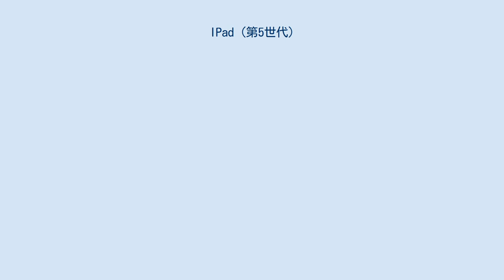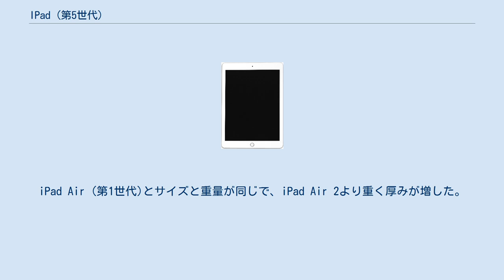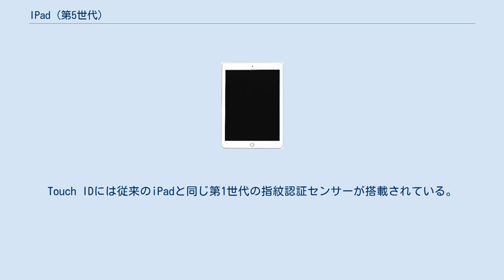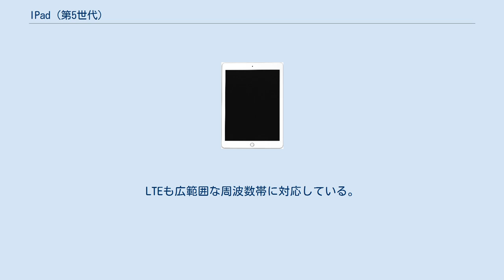IPad (第5世代)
Apple 」 iPad 」 iPad (第5世代) iPad（アイパッド）は、Appleが開発、販売しているタブレット型コンピュータで、iPad シリーズの第5世代にあたる機種。
従来販売されていたiPad Airシリーズとは別モデルである。
 2017年3月21日（米国時間）、iPad (第4世代)の後継機として発表された。
Wi-Fiモデルは37,800円（税別）からと先代までのiPadモデルのなかで最も値段を抑えたモデルとなっていたことから企業や教育関係の導入に適したモデルとなっていた。
12.9インチiPad Pro (第2世代)に搭載されているフルラミネーションディスプレイ、反射防止コーティング、ProMotion、広色域ディスプレイ、True Toneなどの液晶関連の機能、コーティングは搭載されていない。
また搭載されるチップもiPhone 6sと同じApple A9となっており、前世代までのiPad及び第2世代のiPad Proに搭載されていたAUXは搭載されていない。
64ビットアーキテクチャで、モーションコプロセッサーのM9が内包されている。
iPad Air (第1世代)とサイズと重量が同じで、iPad Air 2より重く厚みが増した。
旧モデルのiPadモデルよりもはるかに高速であり、価格とバッテリ寿命についても肯定的な評価を受けたことで、性能に関して高い評価を受けている。
しかし、上述のディスプレイ関連の技術、Apple Pencilとスマートコネクタを介した接続可能なキーボードがサポートされないという批判があった。
米国での導入価格は、教育業界でのタブレットの普及を促進するための努力だけでなく、安価なタブレットを必要としている企業にとっては、低価格がiPad向けに最も低くなっていることをメディアは指摘している。
2018年3月27日（米国時間）、iPad (第6世代)の登場とともに、販売は終了した。
 フルラミネーションディスプレイ、反射防止コーティング、ProMotion、広色域ディスプレイ、True Toneといった液晶関連の機能が非搭載とはいえ従来のiPad (第4世代)及びiPad Air 2よりも処理速度は向上しておりApple A8を搭載したデバイスとの比較ではCPU処理能力が1.6倍速くグラフィックスが1.8倍高速になっている。
Apple Pencil、Smart Keyboardといったアクセサリには非対応である。
Touch IDには従来のiPadと同じ第1世代の指紋認証センサーが搭載されている。
スピーカーはiPad Air 2などと同じ2つのステレオスピーカーが搭載。
カメラは背面が8メガピクセル、前面は1.2メガピクセル。
Wi-Fiは従来モデルと同様に802.11a/b/g/n/ac, MIMOに対応、802.11acでの接続時は最大866Mbpsである。
LTEも広範囲な周波数帯に対応している。
 ソフトバンク、au、docomoも販売した。